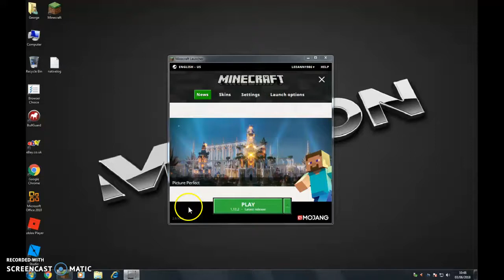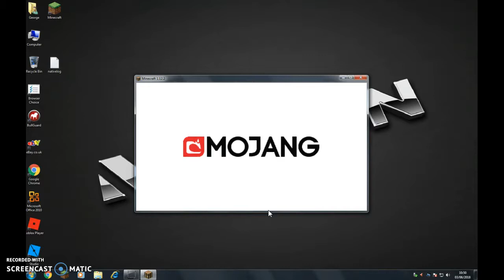Minecraft snapcraft realms episode 1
my miner helper is broken please tell me how to fix it in the comments